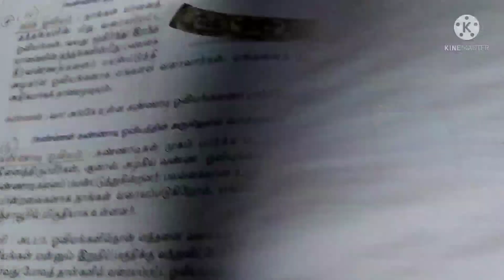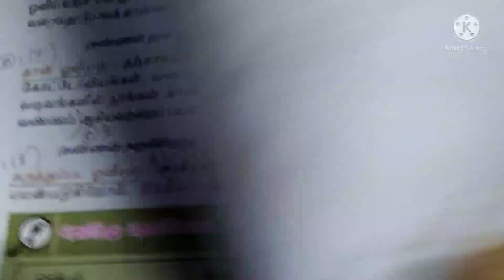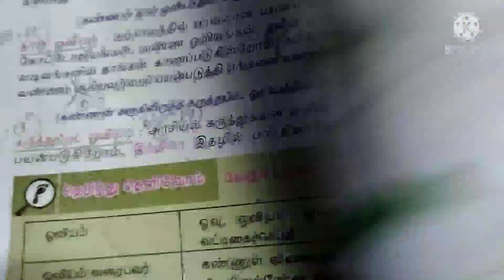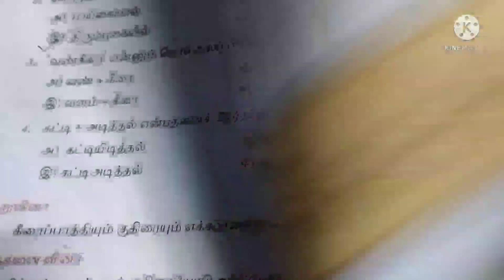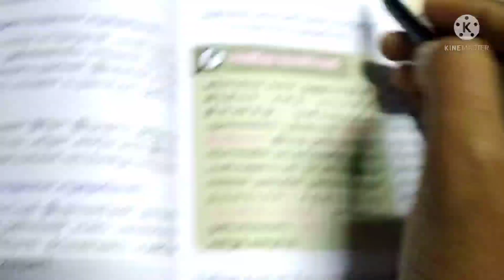💥பேசும் ஓவியங்கள்💥 lesson book back qus ans 💥 7th Tamil unit3